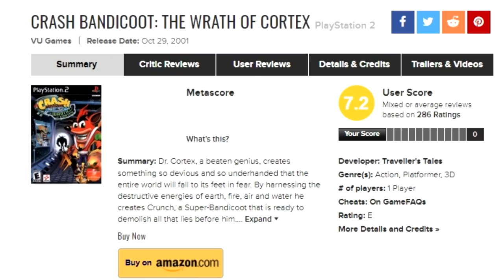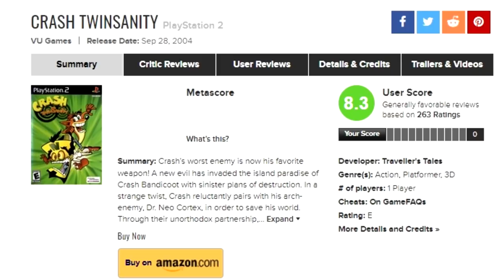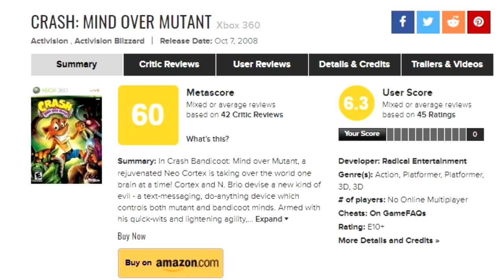Which Crash Game Has the Lowest Review Score?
Free to use according to the artist's description

Today we take a look at the post-Naughty Dog Crash Bandicoot games, nearly all of them had mixed reception from critics and fans, so I thought it would be interesting to see which one has the lowest score.